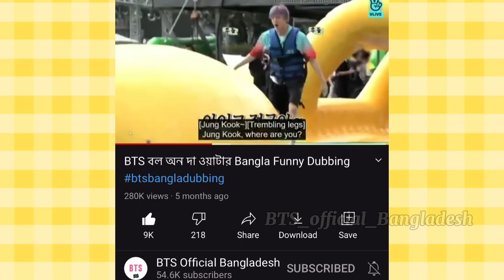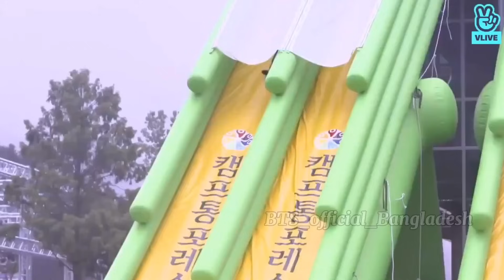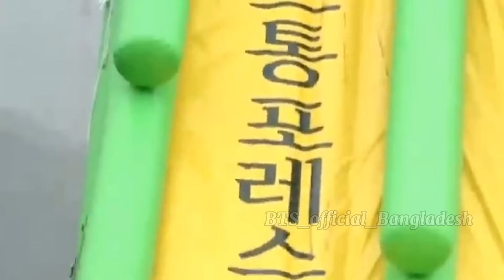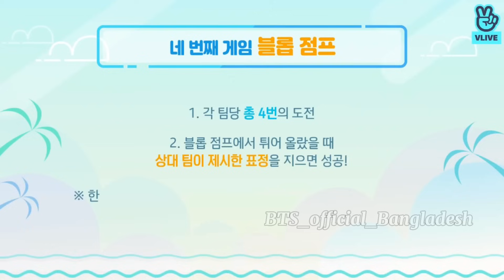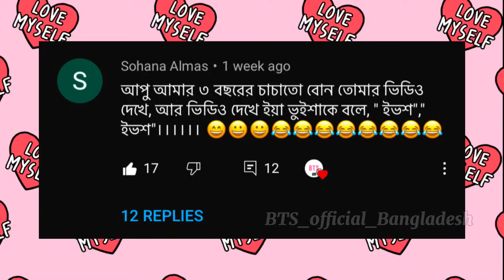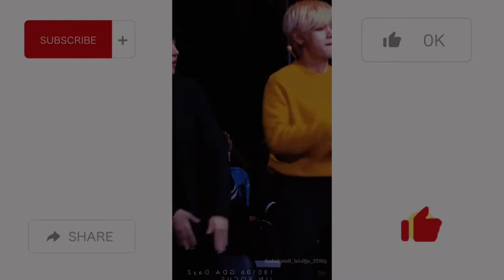ওয়াটার পুল গেম BTS Bangla Funny Dubbing Part 2 | Run BTS Ep - 84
⭐️ My Another Channel @lanaloguebangladesh

(BTS Official Bangladesh)

 💜ARMY💜